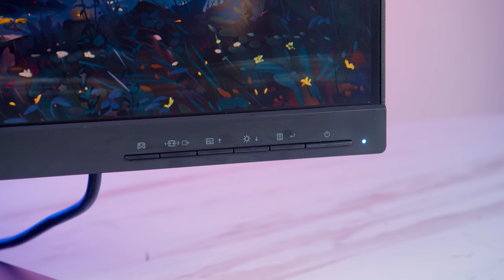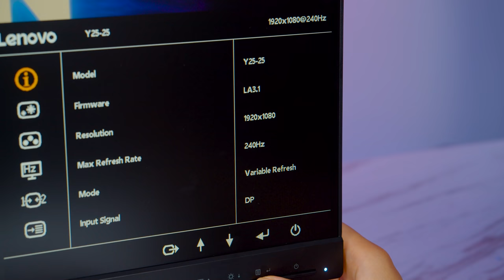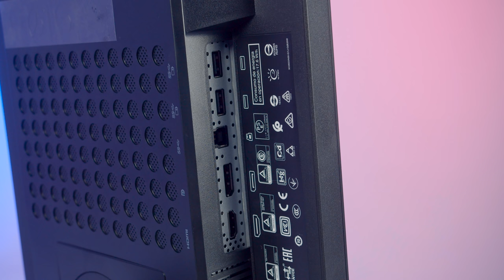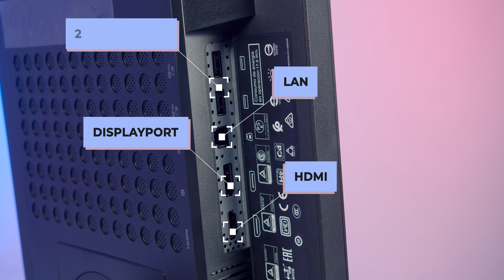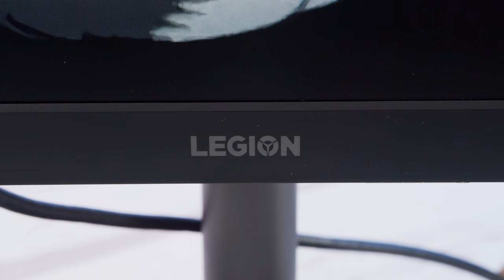Dưới 10 Triệu Đồng Sở Ngay Hữu Màn Hình Gaming 240hz!!! | LENOVO LEGION Y25-25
Dưới 10 Triệu Đồng Sở Hữu Ngay Màn Hình Gaming 240hz!!! | LENOVO LEGION Y25-25